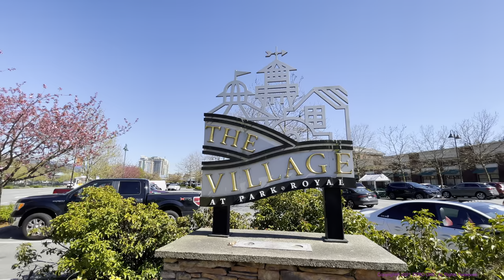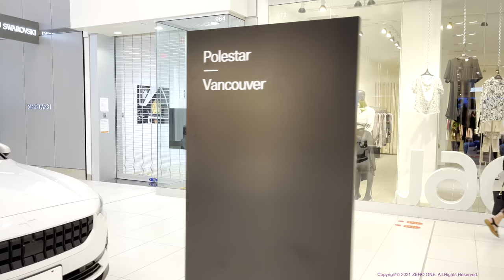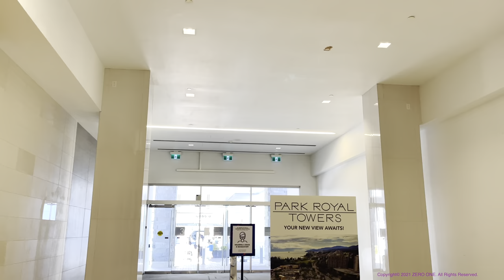West Vancouver Park Royal Spring Walk 🇨🇦 BC, Canada, Virtual Walking Tour, Travel, [4K HDR 60fps]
Canada West Vancouver Walking Tour |  캐나다 웨스트 밴쿠버 워킹 투어 | カナダ·ウェストバンクーバーウォーキングツアー
🔵 The Village at Park Royal Walking Tour - The Village is Canada's first lifestyle center specifically designed for the affluent West Vancouver market, where all the retail locations offer mid to upscale lifestyle services. The Village is unique in that it aims to replicate the experience found at Whistler Village.